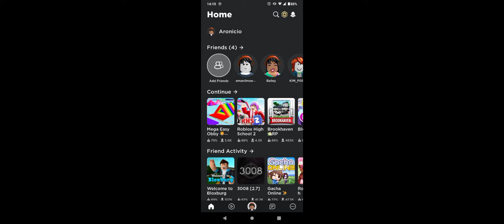LFP Gaming: Peach Playing Roblox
Game: Roblox
Gamer: Peach